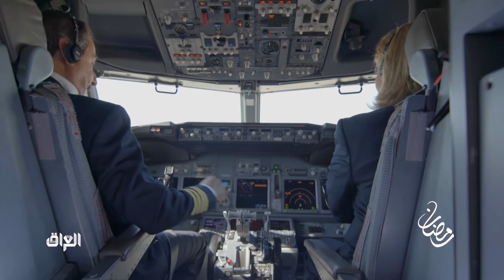فيترجي وطيار وبيت واحد نجوم الدراما العراقية ينتظرونكم قلب على قلب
فيترجي وطيار وبيت واحد

نجوم الدراما العراقية ينتظرونكم قلب على قلب